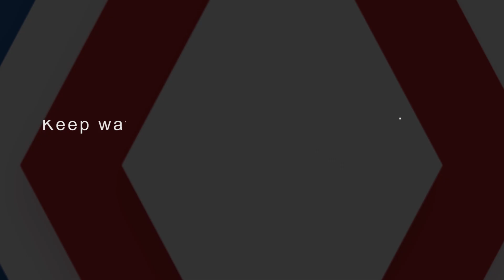FIRSTBANK INTRODUCES FIRST HUMANOID ROBOT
First Bank of Nigeria Limited, in a bid to improve customer experience has announced the launch of a Humanoid Robot, the first of its kind in the financial services space in Nigeria.

In a statement, the bank said the robot is equipped with Video Banking and Artificial Intelligence (AI), taking on the role of a friendly branch staff.

“The Humanoid Robot can engage customers in conversations as well as through a touch screen strapped to his chest. The services performed by the robot include responding to customer enquiries on cash deposits, withdrawals and ATM cards. The robot also aids complaint management as customers can log a complaint via QR with feedback generated within the advised time.

“The Humanoid Robot also keeps customers up to date with happenings about the Bank, including products launch and upgrades designed to strengthen the customer experience and satisfaction. The robot is a one-stop point to keep customers informed about the Bank. It also effectively manages customers’ accounts, “it said.

Expressing his delight at the initiative, the Chief Executive Officer of FirstBank Group Dr Adesola Adeduntan, noted that “the addition of the Humanoid Robot to our state-of-the-art Digital Experience Centre represents a purposeful stride towards transforming the banking landscape in the country and further showcases the priority we give to innovation within the Bank.

"With its advanced capabilities, the robot is designed to elevate the quality of our customers’ lives in today’s rapidly evolving digital world. Our unwavering dedication to delivering unparalleled banking services remains steadfast, as we leave no stone unturned in innovating to fulfil our customers’ needs, ” he concluded.